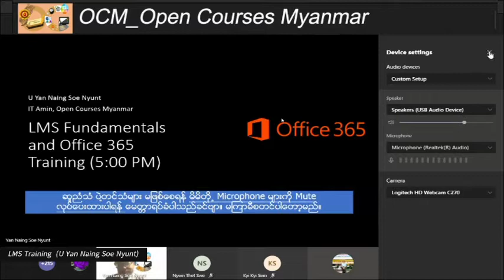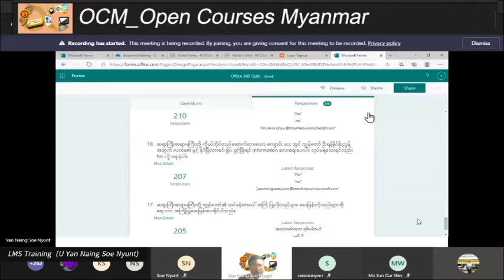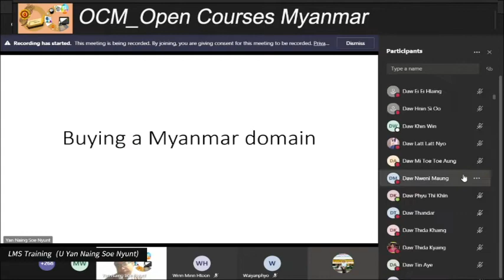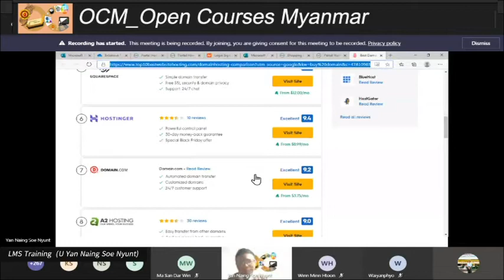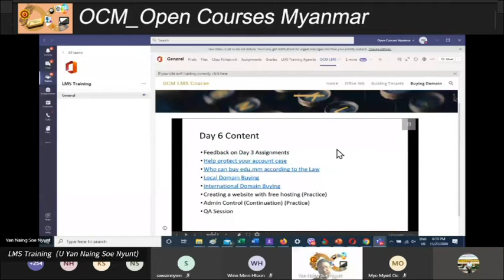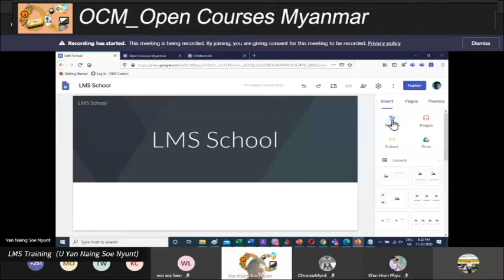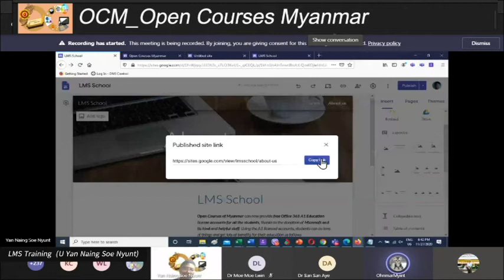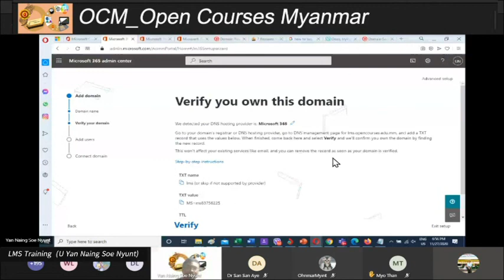27 11 2020 LMS Training U Yan Naing Soe Nyunt Open Courses Myanmar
LMS Training  _ Open Courses Myanmar

Fri,  Sat and Sun @5:00 PM

Sayar U Yan Naing Soe Nyunt,

MA (Eng), Dip in English Language Teaching,

Assistant Lecturer, University of Yangon Myanmar

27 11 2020